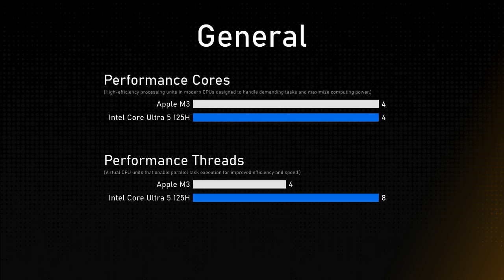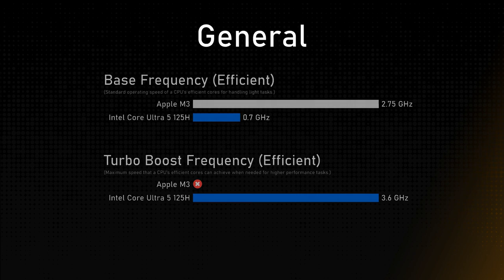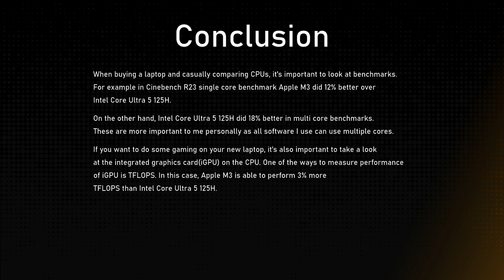Apple M3 vs Intel Core Ultra 5 125H Comparison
This video is a processor comparison based on their different features and performance factors between Apple M3 and Intel Core Ultra 5 125H. Intention of this video is to help choose right processor for you.

Timestamps:
Cinebench R23 - 0:00:00
Geekbench 6 - 0:00:12
Passmark - 0:00:24
General - 0:00:36
Integrated Graphics - 0:01:36
Memory - 0:02:00
Conclusion - 0:02:24